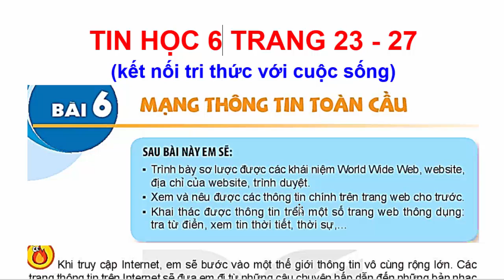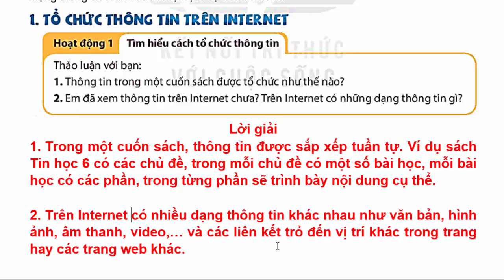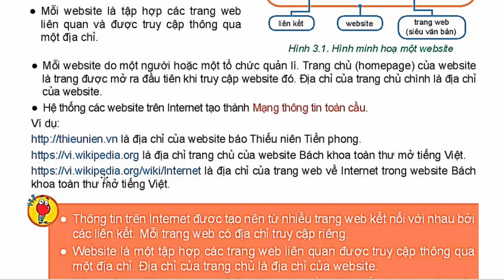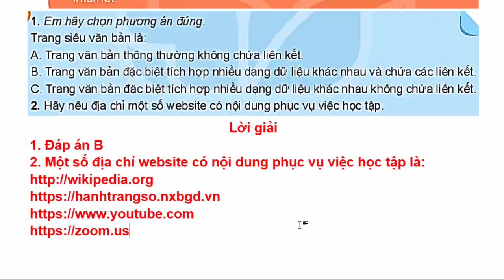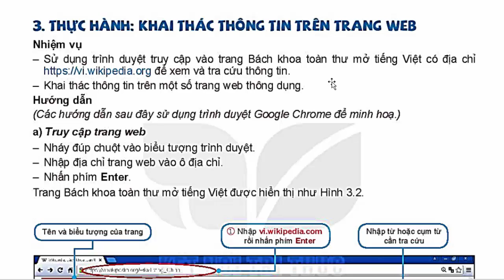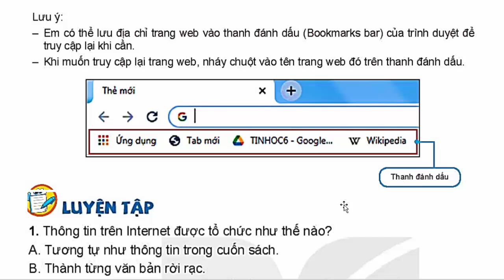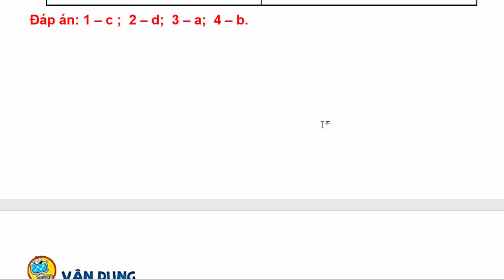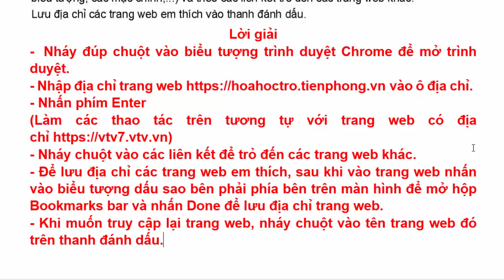Tin Học Lớp 6 Bài 6 | Mạng Thông Tin Toàn Cầu | Trang 23 – 27 | Kết Nối Tri Thức Với Cuộc Sống